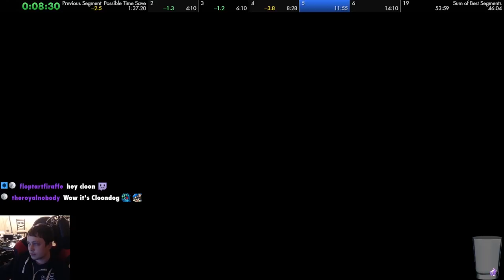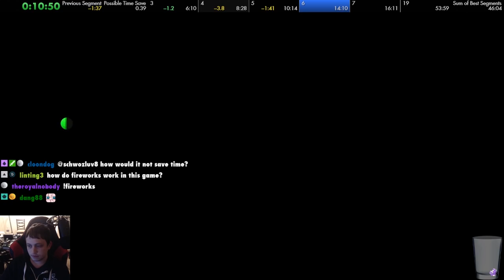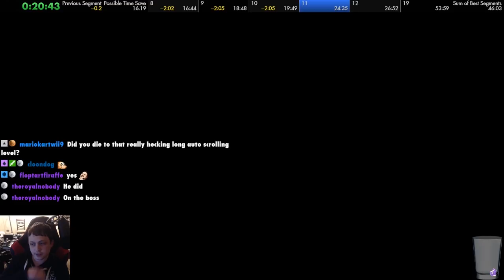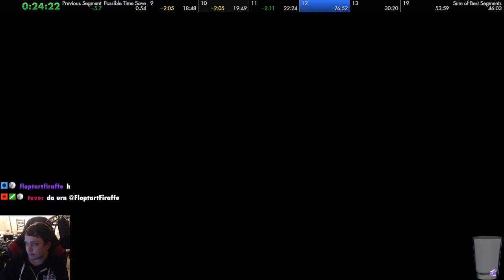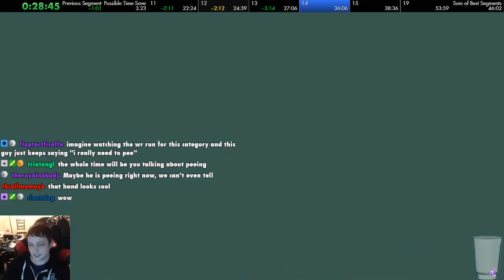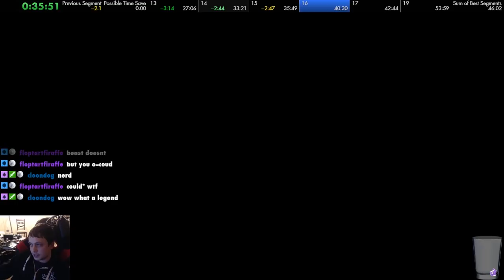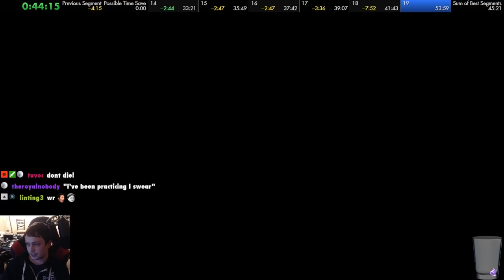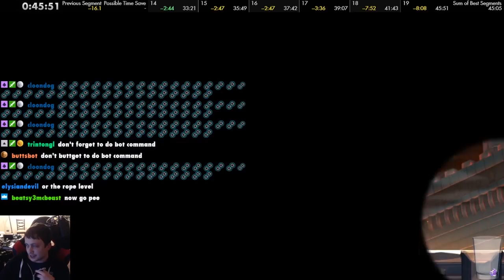New Super Mario Bros. U low% speedrun in 45:51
Finally got a good run of this game. I am sad I had the death in the airship autoscroller, but I know I can do better than this. I need to practice the Bowser Jr fight after the airship, 8-4, and the final level. My goal for this category is sub 45 minutes.